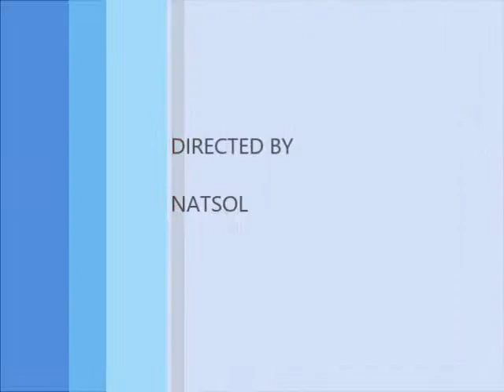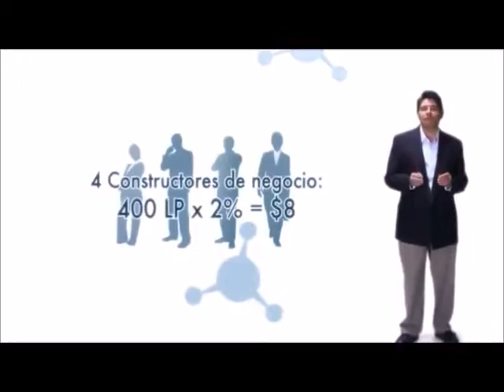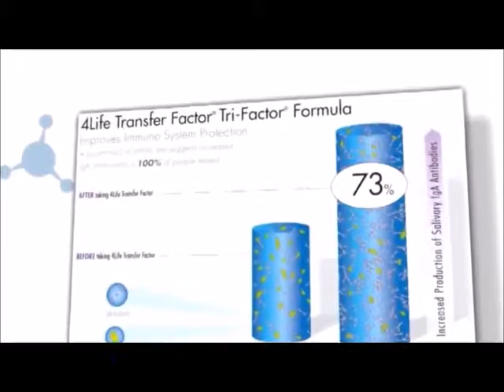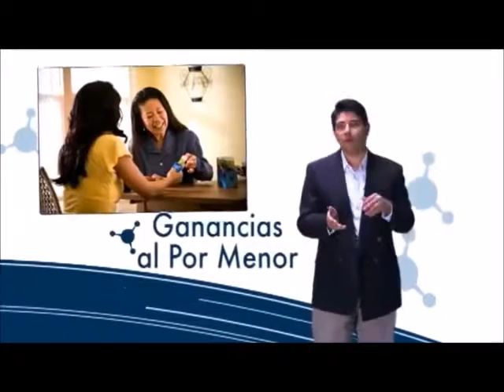4LIFE NATSOL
LA OPORTUNIDAD PERFECTA, EL TIEMPO PERFECTO, EL EQUIPO PERFECTO